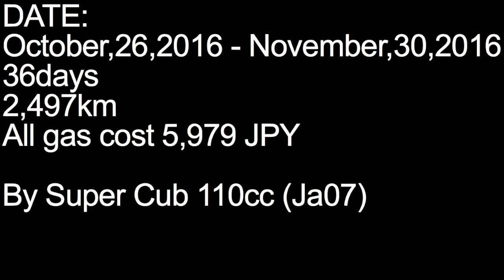【31/31】スーパーカブ110cc 岐阜県→静岡県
スーパーカブ110ccにて静岡県浜松市と愛媛県松山市を往復
《36日間》《2,497km》の旅の様子を撮影
2016/10/26〜2016/11/30